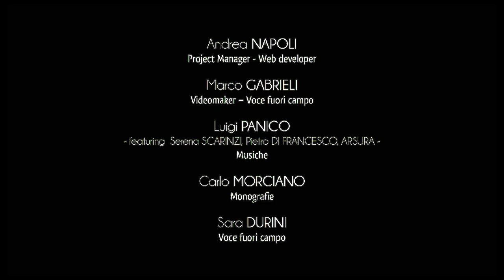Ciudad de Castrignano del Capo - Salignano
La fracción de Salignano, gracias al crecimiento demográfico del siglo XX, se ha fusionado con la estructura urbana de la ciudad de Castrignano del Capo.
La torre del siglo XVI domina la aldea de Salignano, el resultado de la ingeniería militar típica del reino del emperador Carlos V de Habsburgo.
Construido sobre un plan circular, en su perímetro imponente se abren las cañoneras, mientras que se corona un sistema defensivo caracterizado por la presencia de diez muelles reforzados.